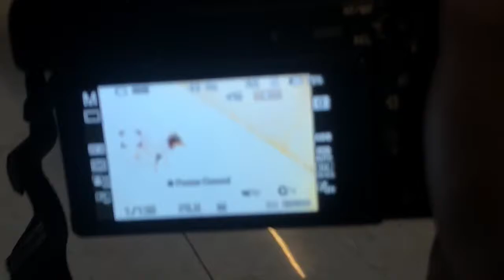A day in life of Miniature pinscher dog !